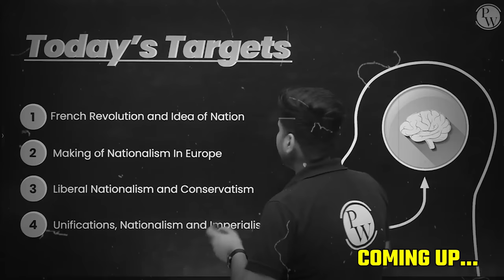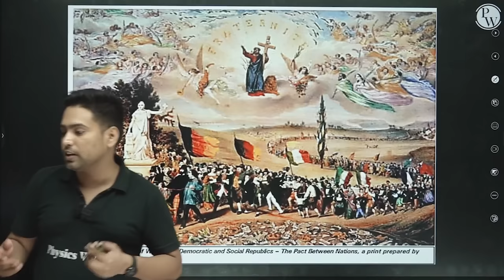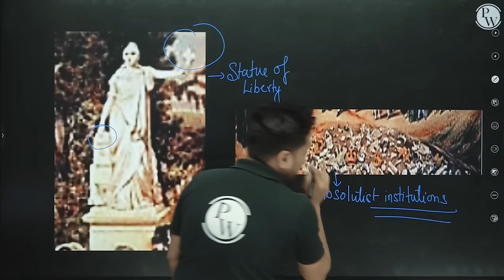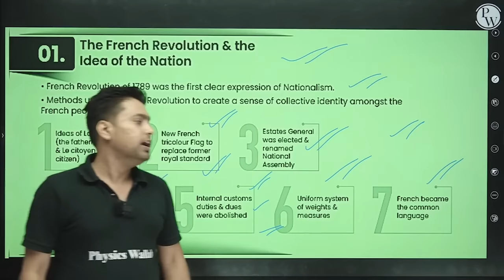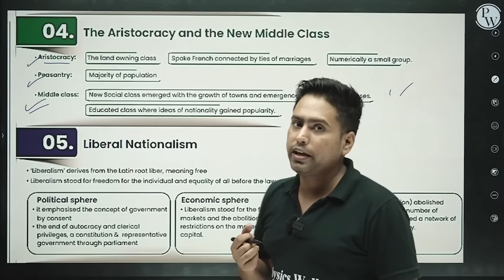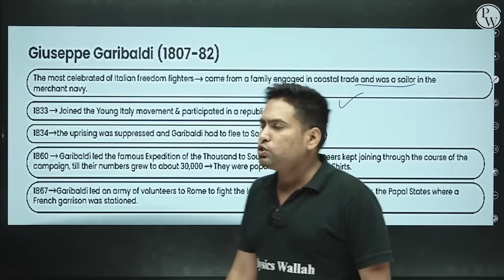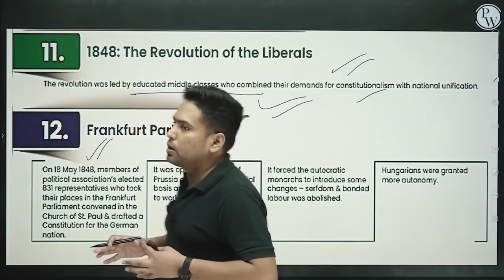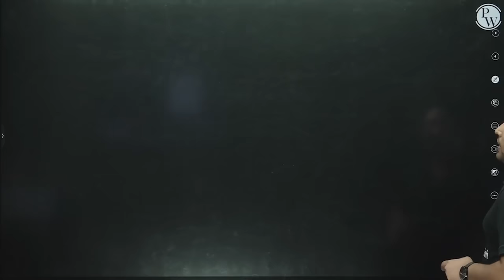THE RISE OF NATIONALISM IN EUROPE in 50 Minutes | History Chapter 1 | Class 10th CBSE Board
Dive into the world of Class 10 CBSE SST's Chapter The Rise Of Nationalism in Europe in One Shot. Padav Marathon Series! Cover the entire syllabus in a single engaging session, ensuring you're well-equipped for your exams. Join us to grasp crucial concepts effortlessly. Watch now to ace SST with confidence!
📌 𝐏𝐇𝐘𝐒𝐈𝐂𝐒 𝐖𝐀𝐋𝐋𝐀𝐇 𝐅𝐎𝐔𝐍𝐃𝐀𝐓𝐈𝐎𝐍 𝐒𝐎𝐂𝐈𝐀𝐋 𝐌𝐄𝐃𝐈𝐀 -
📌 𝐏𝐇𝐘𝐒𝐈𝐂𝐒 𝐖𝐀𝐋𝐋𝐀𝐇 𝐒𝐎𝐂𝐈𝐀𝐋 𝐌𝐄𝐃𝐈𝐀 -
⌛ Timestamps
"00:00 - Introduction
02:54 - French revolution and idea of nation
21:33 - Napoleon
27:57 - Making of nationalism in Europe
30:30- Liberal nationalism and conservatism
50:39 - Unifications, nationalism and imperialism
51:25 - Thank You Bacchon!"